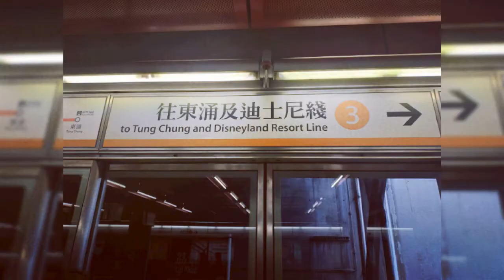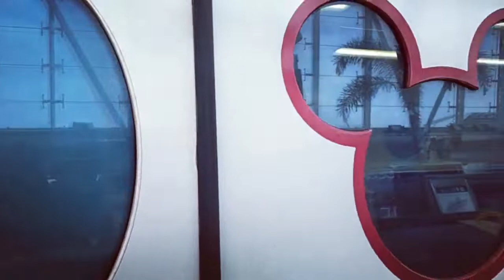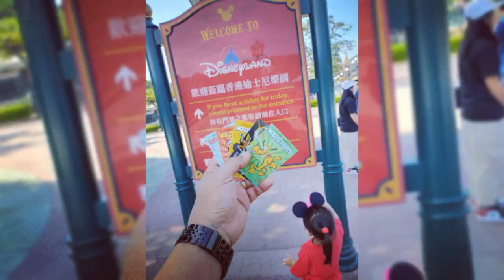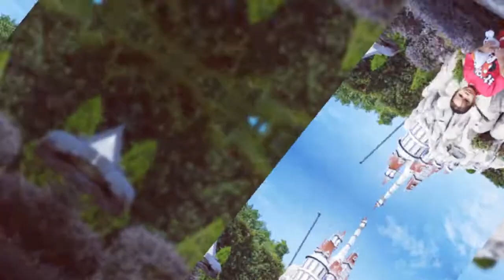HongKong trip day2 | @Disneyland HongKong